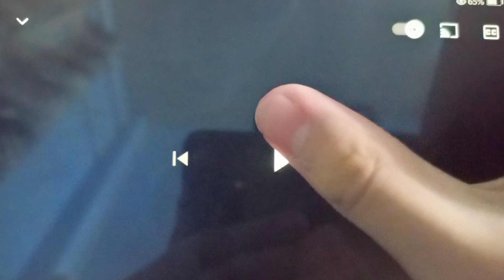20th Century-Fox (1979)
Taken From Alien (1979) on BarnyardNetwork Airing October 18, 2013 at 07:50 PM